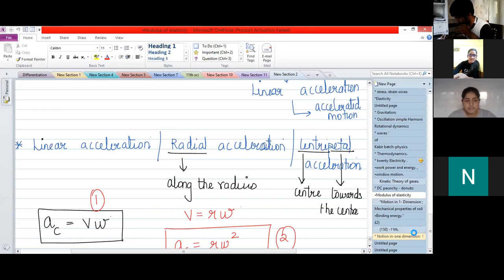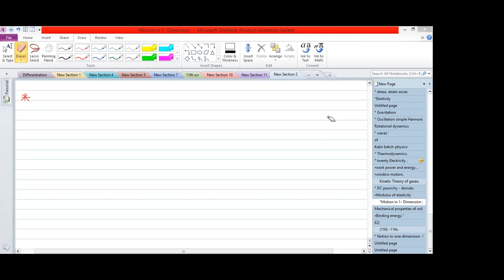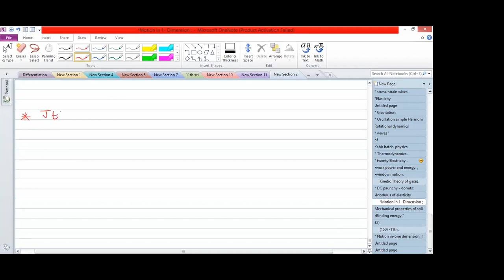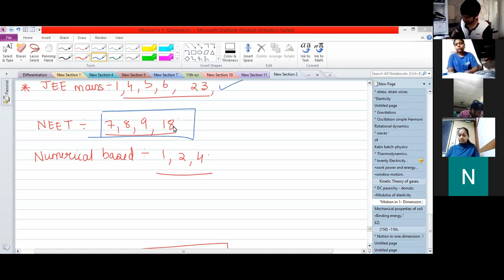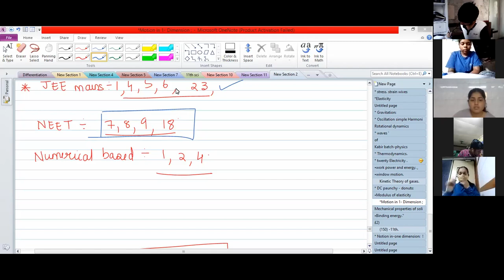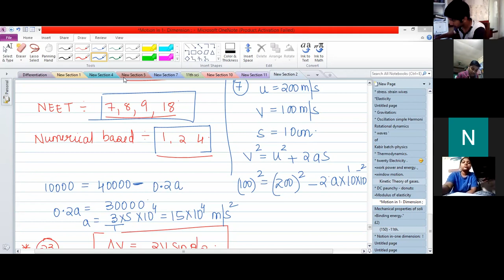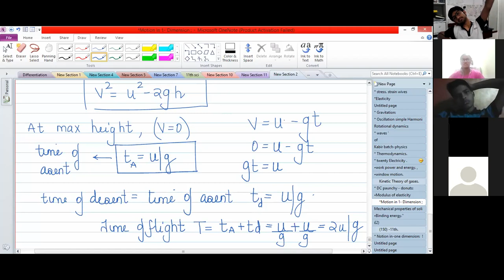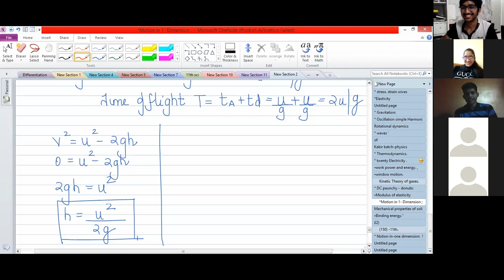L-4.1 | MOTION IN STRAIGHT LINE | NEET-XI | LECTURE RECORDING | PROF. OBED | CATCH25